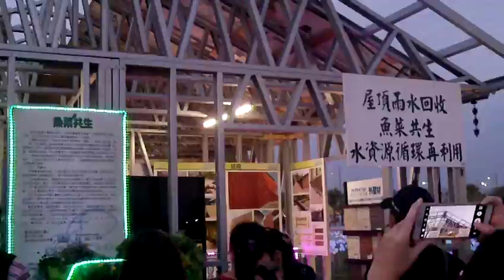FILE0357ART 20180303嘉義太保台灣燈會參訪